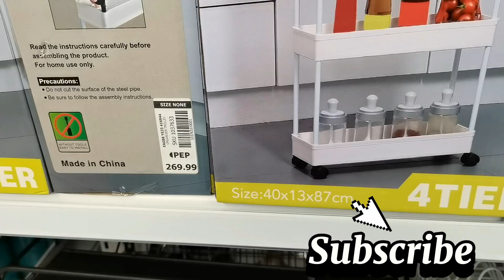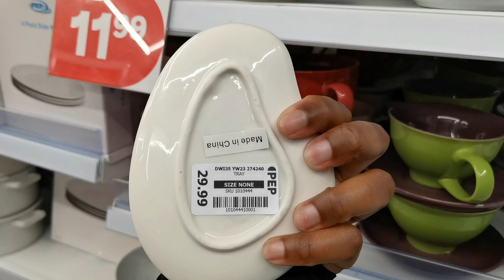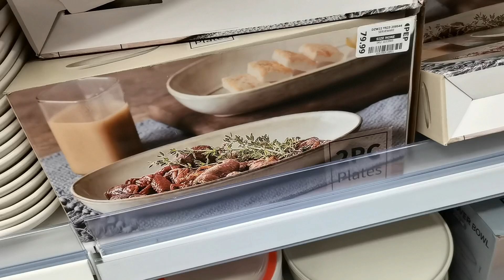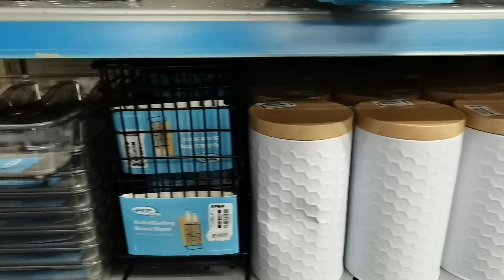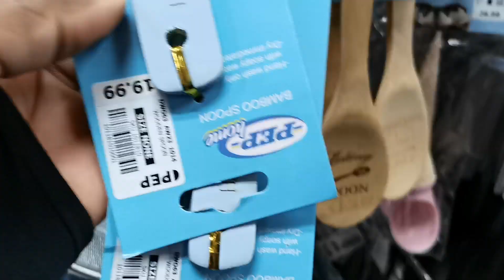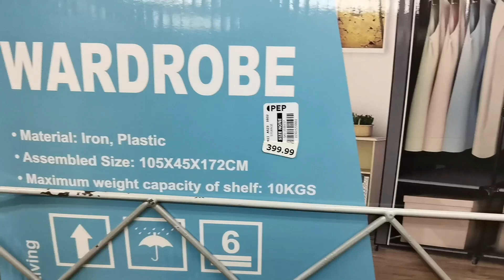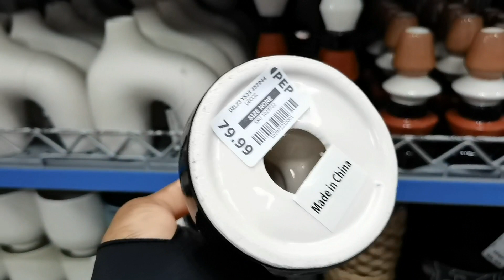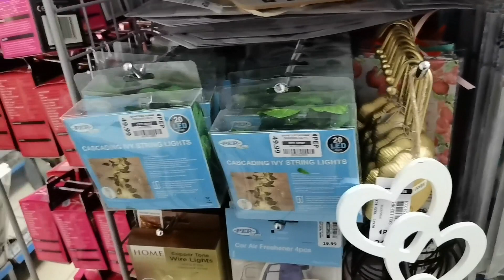Pep Home || New Stock!!!!!! || Homeware || Homedecor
Hello besties and happy spring 😘😘🎉🎉🎉🎊🎊🎊💐